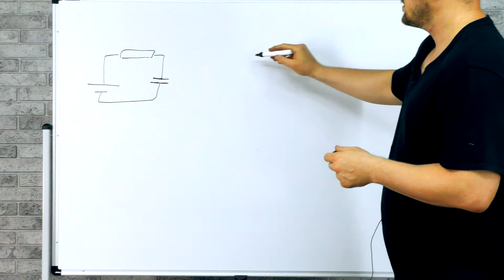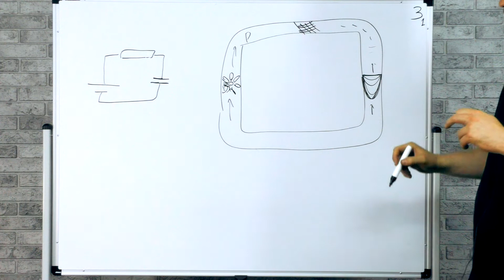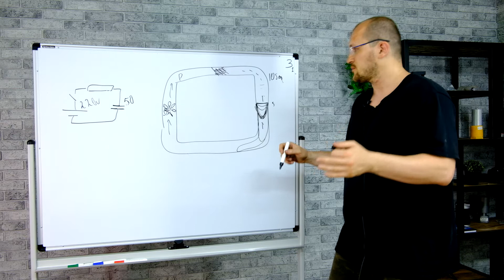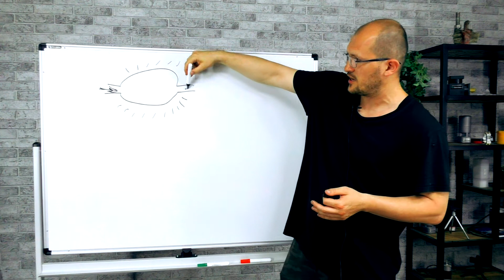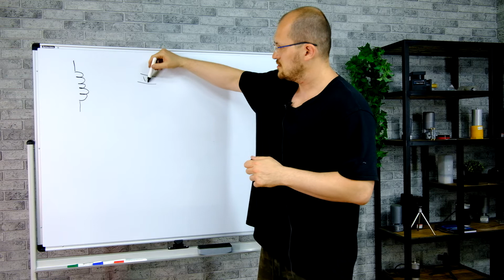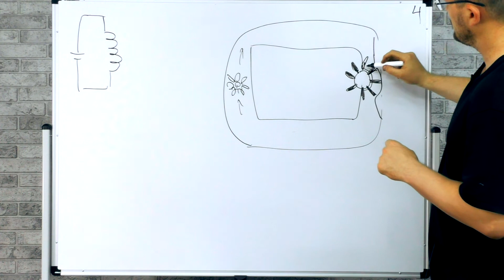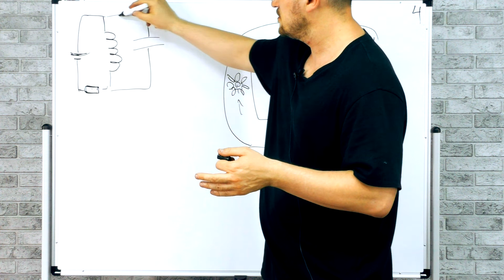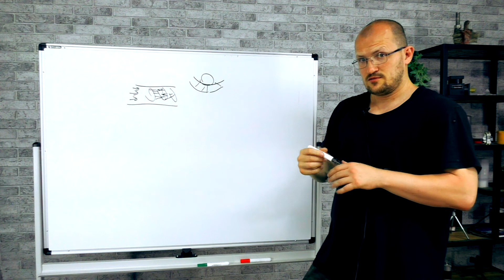Ёмкость. Индуктивность / Как понять электронику через гидравлику / #3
Третья часть курса "Понимание электроники через гидравлику".
В этом видео разберем:
00:00 - 00:09 Вступление
00:10 - 05:30 Конденсатор
05:31 - 07:42 Комментарии к аналогиям
07:43 - 12:46 Индуктивность
12:47 - 14:49 Комментарии к аналогиям

Все с точки зрения гидравлических аналогий. Даркстон